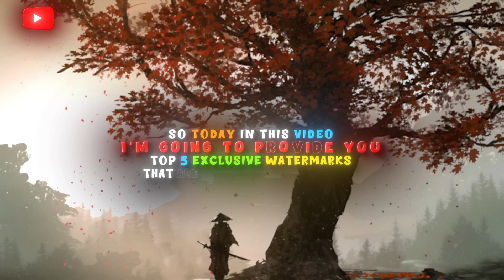Advanced Watermarks For Alight Motion (+Preset)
Telegram Channels -

Discord Server -

Preset:-